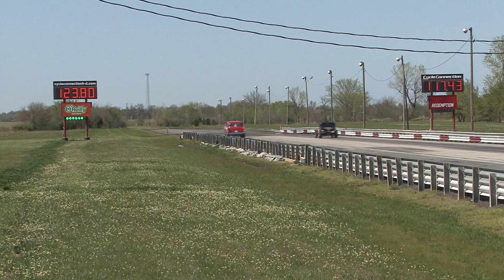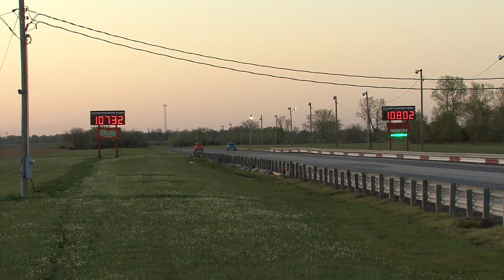GASSER DRAG RACING - Funny Car Chaos MoKan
Dirty South Gassers Class coverage from the Funny Car Chaos event at MoKan Dragway.